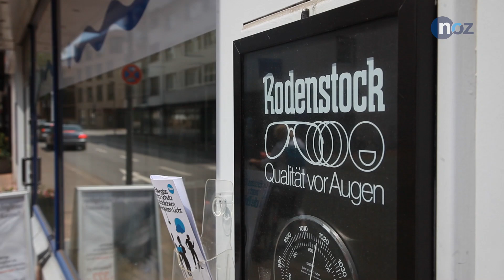Dieser Osnabrücker freut sich auf die Sperrung der Rheiner Landstraße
Harald Niemann hat die Ruhe weg: Der Floristmeister führt in dritter Generation das Blumenhaus C. Niemann an der Lotterstraße. Als sein Großvater Conrad 1925 das erste Geschäft eröffnete, prägten noch Straßenbahnen den Osnabrücker Verkehr. Später kamen die Busse und wenn Niemann heute aus seinem Schaufenster auf das ehemalige Depot der Stadtwerke blickt, dann sieht er cappuccino-farbene Mehrfamilienhäuser. Wer solche Veränderungen miterlebt hat, der lässt sich wohl auch von einer Straßensperrung in der Nachbarschaft nicht aus der Ruhe bringen.

Video: Louisa Riepe, Tobias Saalschmidt